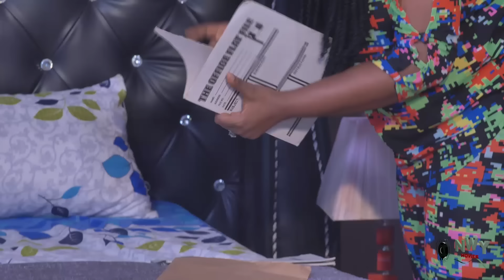A WISH FOR TOMORROW (EP 1&2)- ZUBBY MICHEAL, MERCY KENNETH,UCHE TREASURE NEW GLAMOUR NIG. 2024 MOVIE